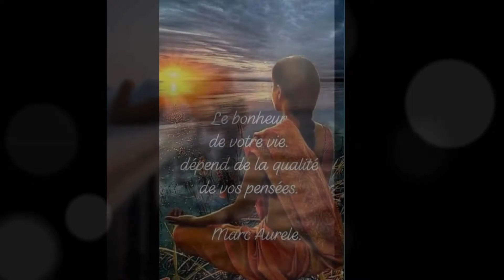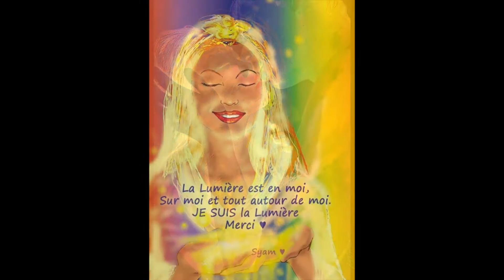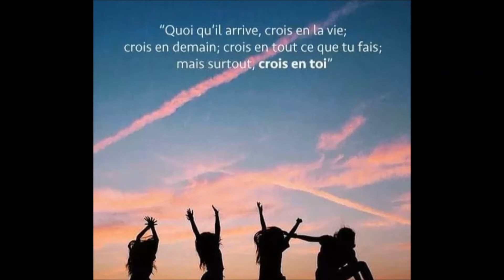Annie Lennox No more I love you 15 juin 2021